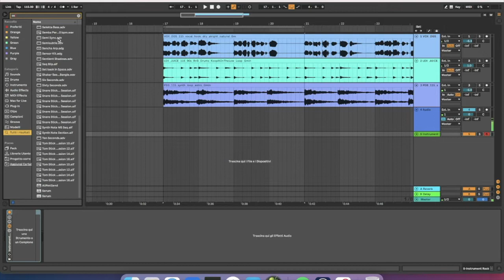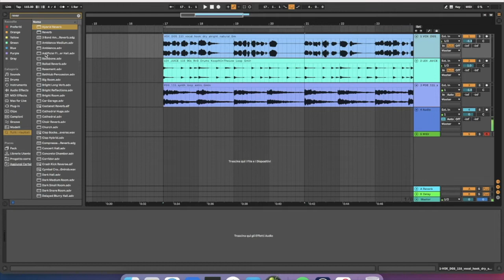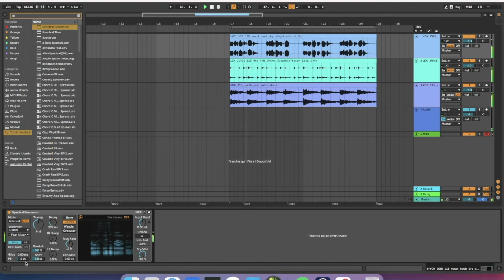COSAS QUE QUIZÁS NO CONOCIAS DE Ableton Live 11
Esta semana vemos las cosas nuevas en ableton 11 que quizás no sabías